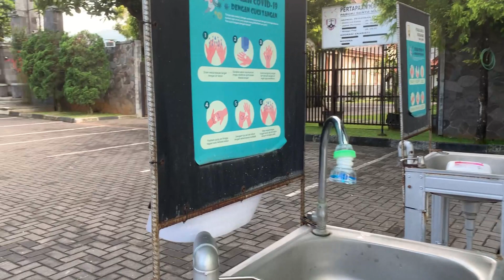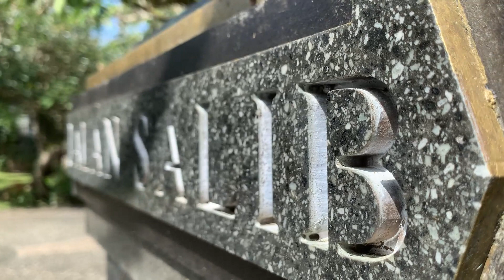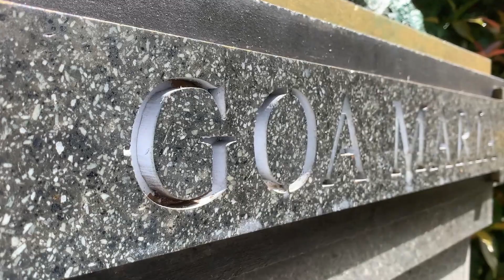Santa Maria Fatima Karmel Bandung